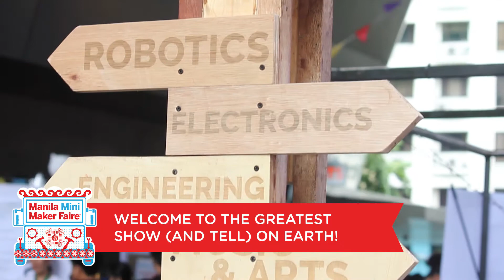Manila Mini Maker Faire TEASER VIDEO 2018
The Philippines is once again on the global maker map as The Mind Museum, Make Magazine, and 3M Philippines organize the Manila Mini Maker Faire on June 23-24, 2018 at the Canopy Plaza of The Mind Museum, Bonifacio Global City, Taguig.